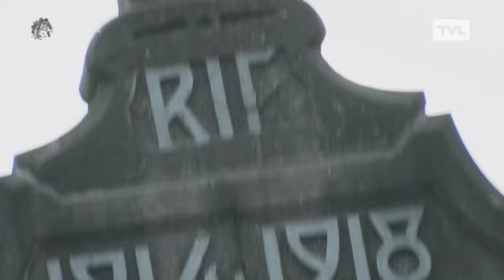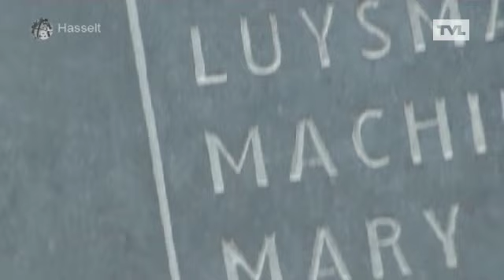Hasselt: Kerkhoven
Meer dan 1000 Hasseltse leerlingen hebben de voorbije weken 100 jaar grote oorlog herdacht. De kinderen plaatsen chrysanten op de monumenten en graven van gesneuvelden. Dat doen ze in samenwerking met PR8 - Het Stedelijk comité voor gevelversiering.